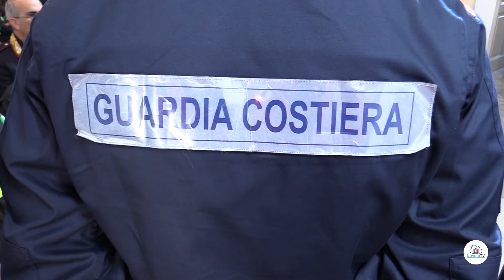L'ULTIMA SANTA BARBARA DI MELONI UNA GIORNATA SPECIALE, IO LEGATO A QUESTA TERRA